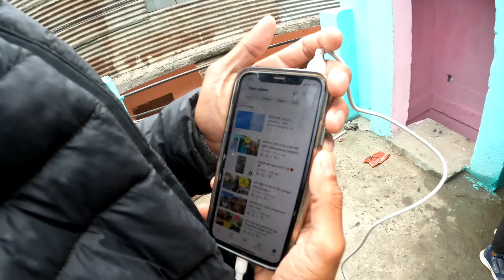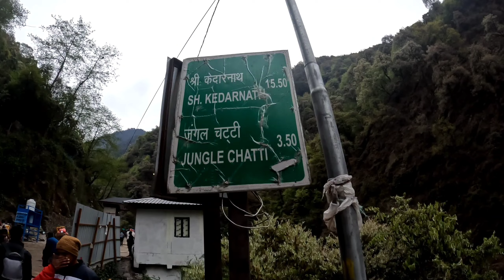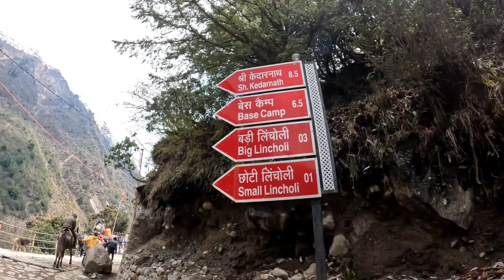बर्फ मै पहुंची बाबा की डोली केदरनाथ|| kedrnath yaatra 2023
facbook page
Mayank negi negi

myself Myank negi from sari village
distt-rudrpryag
state-uttrakhand
 we are runing a homestay in saari village which is nearest chopta tungnaath (world highest shiv temple) if you are planing to come in chopta devriytaal please contact with us

flute music special thanks for -@Agam_
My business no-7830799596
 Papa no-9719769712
thanku for connecting with us

If you want to do visit in  Uttrakhand yaa world largest highest shiv temple (tungnaath) and devriytaal  Please contact with us we will plan your plan